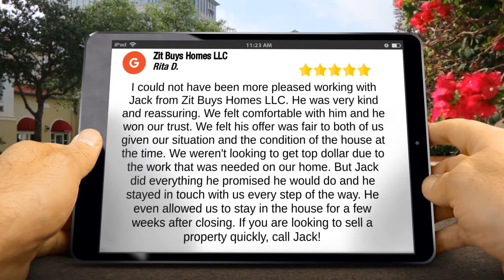We Buy Houses Pflugerville TX - Zit Buys Homes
Pflugerville TX We Buy Houses

5 Star Review

I could not have been more pleased working with Jack from Zit Buys Homes LLC. He was very kind and reassuring. We felt comfortable with him and he won our trust. We felt his offer was fair to both of us given our situation and the condition of the house at the time. We weren't looking to get top dollar due to the work that was needed on our home. But Jack did everything he promised he would do and he stayed in touch with us every step of the way. He even allowed us to stay in the house for a few weeks after closing. If you are looking to sell a property quickly, call Jack! - by Rita Delgado

13276 Research Blvd Ste 105
Austin, TX USA

Other Locations We Serve

13276 Research Blvd Ste 105
Austin, TX USA